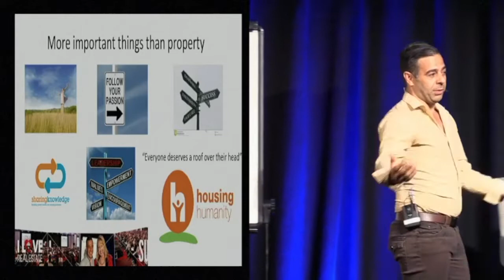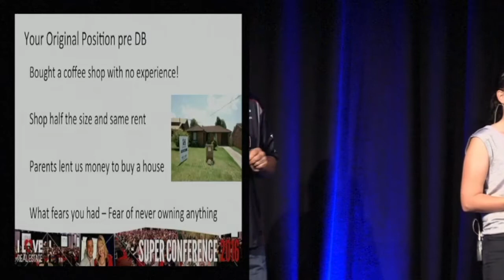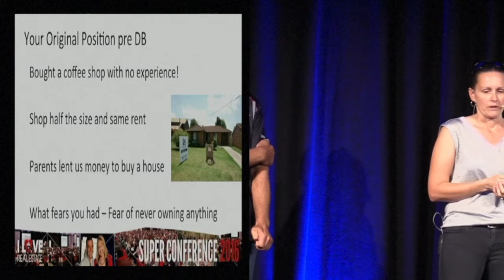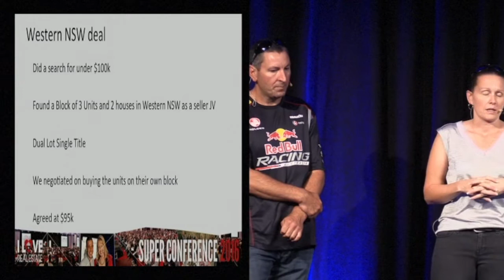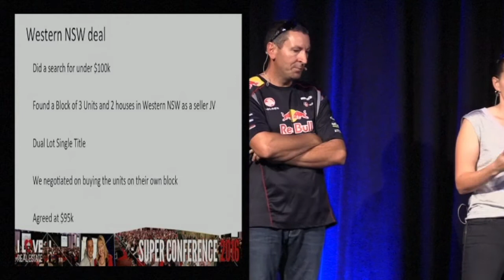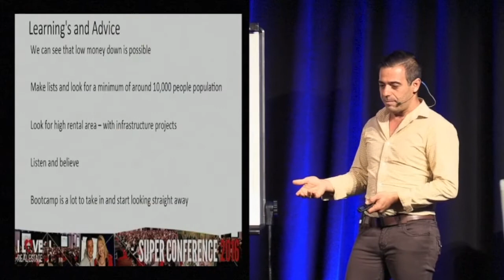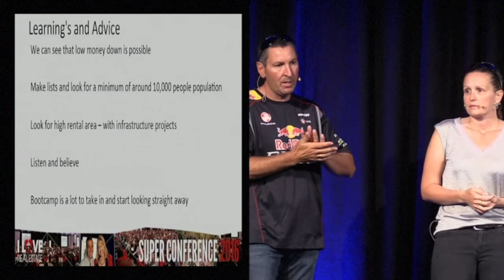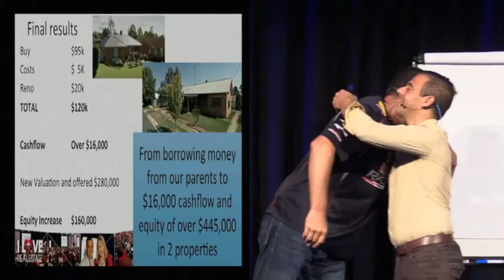I Love Real Estate Super Conference 2016 Tamara and Jason